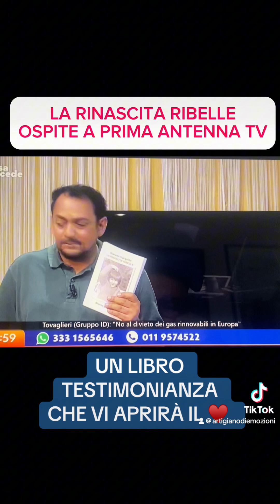LA RINASCITA RIBELLE A PRIMA ANTENNA TV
Ospite di PRIMA ANTENNA TV la rinascita ribelle si racconta per arrivare nei cuori di più persone per far capire loro che non sono sole e non devono rimanere sole in caso di ricerca di sostegno e aiuto. Nasciamo ogni gionro per rinascere ed ogni giorno è una rinascita